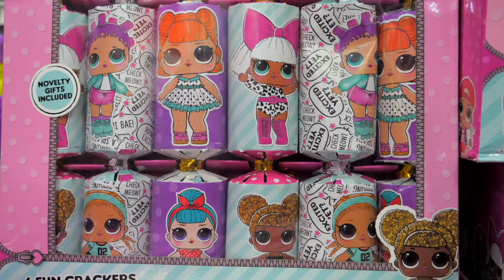Coro ‘Virgen de África’: por una Navidad flamenca y rumbera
Se les conoce como el coro ‘Virgen de África’ aunque comenzó su andadura en la barriada de Erquicia, de donde proceden sus integrantes. Desde hace dos años acuden al concurso llevando hasta las tablas del teatro del Revellín tres villancicos envueltos en sones flamencos y rumberos.